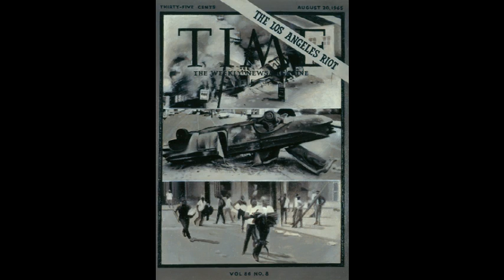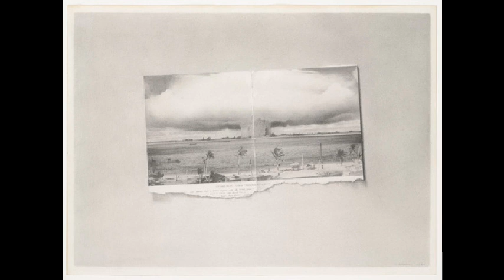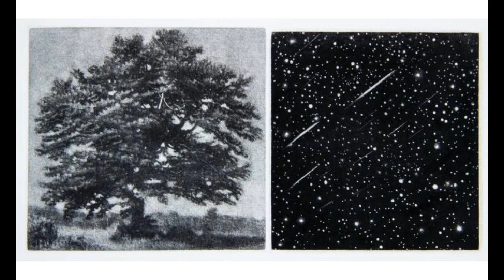Vija Celmins 維婭·曉艾閩 (1938) Photorealism Americans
Vija Celmins (American, b.1938) is an American painter and sculptor. Celmins was born in Riga, Latvia, and she immigrated to the United States at the age of 10, settling in Indiana with her family. In 1962, Celmins graduated with a BFA from the John Herron Art Institute, Indianapolis, and then went on to study at the University of California, Los Angeles, where she received an MFA in 1965. She then got a position as an instructor at the California State College, Los Angeles, from 1965 to 1966, before moving onto the University of California, Irvine, for the same position in 1967. She taught at the latter school for the next five years.
Celmins gained international recognition very early in her career when, with an uncanny attention to detail and accuracy, she made renditions of natural scenes based on photographs lacking points of reference, depth of field, and horizons. Celmins has mastered the art of painting in different media, such as charcoal and oil, and several printmaking processes. Most of her earlier works are paintings of everyday objects like lamps, TVs, and black and white photographs. These paintings appear random, an effect that Celmins shares with Gerhard Richter. Most of her recent works, however, are mostly intense and realistic drawings, although she still produces detailed paintings of the natural environment. Lately, her subjects have become very selective, focusing mostly on night skies, oceans, and deserts.
Examples of some of the most captivating works of Celmins include Moon Surface (Luna 9) No. 1 (1969) and To Fix the Image in Memory 9 (1977–1982). Celmins has received a number of awards, including an American Academy of Arts and Letters Award (1996), a Fellow Award in the Visual Arts from United States Artists (2009), and the Roswitha Haftmann Prize (2009). Celmins has been involved in a number of solo exhibitions including those held at David Stuart Galleries, Los Angeles, CA (1966); Anthony d’Offay Gallery, London, England (1999); Celmins Prints; and Herron School of Art, Indianapolis, IN (2003). Her group exhibitions include Seventy First American Exhibition at the Art Institute of Chicago (1974), and Lifelike at the Walker Art Center in Minneapolis, MN (2012).
維婭·曉艾閩Vija Celmins（美國，b.1938）是美國畫家和雕刻家。塞爾明斯出生於拉脫維亞的里加，10歲時移居美國，與家人定居印第安納州。 1962年，Celmins畢業於印第安納波利斯John Herron藝術學院的BFA，之後在洛杉磯加利福尼亞大學學習，1965年獲得MFA學位。之後，她獲得了教授的職位加利福尼亞州立大學洛杉磯分校，1965年至1966年，之後於1967年加入加州大學歐文分校擔任同一職位。她在未來五年在後者學校任教。
曉艾閩Celmins在職業生涯早期就獲得了國際認可，她以不可思議的細節和準確性注意到了自然場景的再現，這些場景是基於缺乏參考點，景深和視野的照片。 Celmins掌握了不同媒介的繪畫藝術，如炭和油，還有幾個版畫工藝。她早期的大部分作品是燈具，電視和黑白照片等日常用品的繪畫。這些畫作隨機出現，這是Celmins與Gerhard Richter的共同作用。然而，她最近的大部分作品大都是強烈而逼真的繪畫，雖然她仍然製作出自然環境的細緻畫作。最近，她的主題變得非常有選擇性，主要集中在夜空，海洋和沙漠。
一些最迷人的作品的例子包括Moon Surface（Luna 9）No.1（1969）和To Fix the Image in Memory 9（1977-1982）。 Celmins曾獲得多項獎項，其中包括美國藝術與文學獎（1996年），美國藝術家視覺藝術獎（2009年）和Roswitha Haftmann獎（2009年）。 Celmins參與過多次個展，包括在加州洛杉磯的David Stuart Galleries（1966）舉辦的個展。英國倫敦安東尼·德·奧代畫廊（1999）; Celmins版畫;和英國印第安納波利斯Herron藝術學院（2003年）。她的集體展覽包括芝加哥藝術學院（1974年）的第七屆美國人展覽和明尼蘇達州明尼阿波利斯的沃克藝術中心（2012年）的生平。